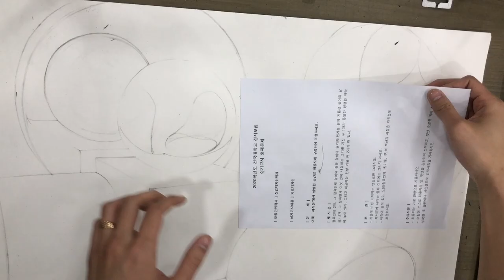질감 기본기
사용한 물감은
swc 뉴트럴틴트, 옐로우오커, 번트시엔나
신한 포스터컬러 라이트블루
신한pass 코발트블루

입니다!